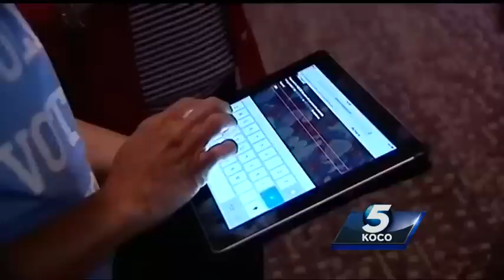Jeb Bush, Chris Christie headline Day 2 of Southern Republican Leadership Conference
Oklahomans brave the weather to see former Florida Gov. Jeb Bush and New Jersey Gov. Chris Christie take the stage at the Southern Republican Leadership Conference.